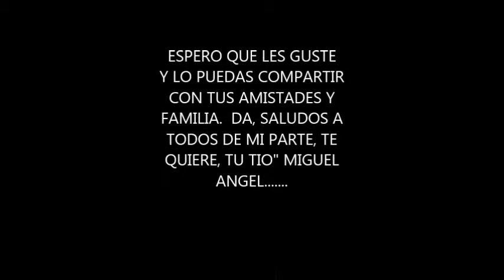WENDY`S VIDEO PICTURE,wmv